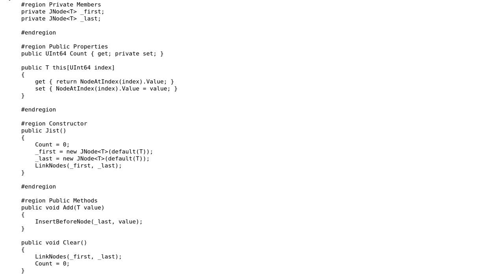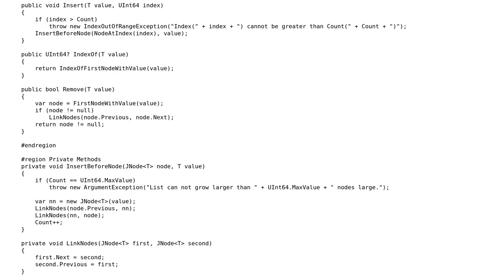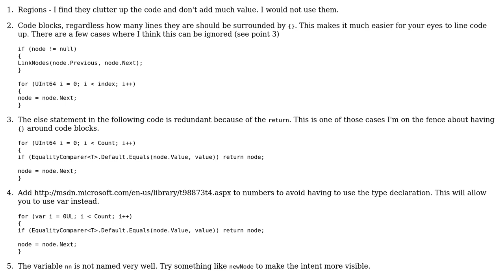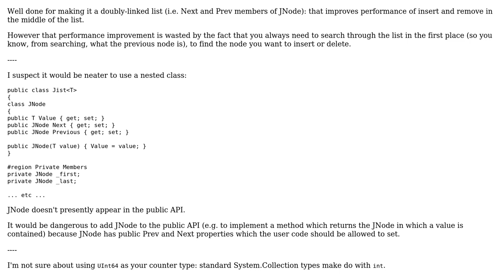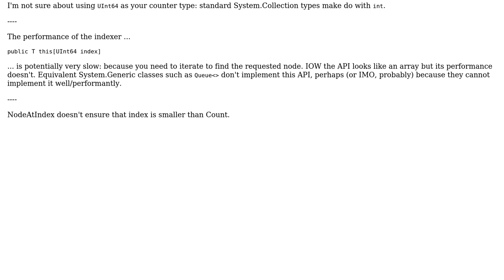Code Review: Simple Linked List (3 Solutions!!)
Code Review: Simple Linked List

With thanks & praise to God, and with thanks to the many people who have made this project possible! | Content (except music & images) licensed under CC BY-SA | Music | Images & others | With thanks to user Jeff Vanzella user Jamal user ChrisW user BenVlodgi and the Stack Exchange Network Trademarks are property of their respective owners. You are responsible for your own actions.